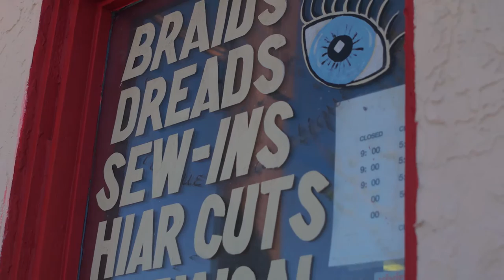[2.5K FB Views] In The Zone gets SOPHISTICATED with Shavonda Wright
Being a Serial Entrepreneur, Shavonda Wright, CEO of The Sophisticated Ladies Beauty Parlor, invites Zig into her newly revised shop, telling her all of the services she offers, what has inspired her to do what she does today, and more!!